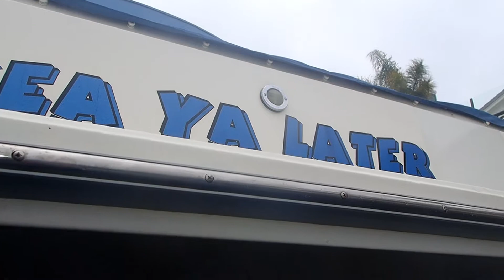Sea Ya Later 06/15/20